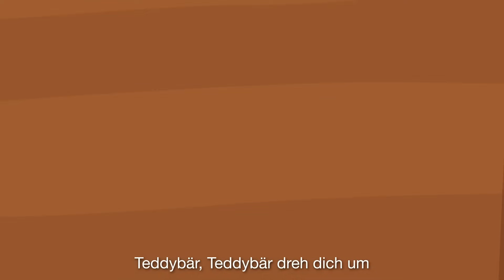Kinderlieder Klassiker Nr. 13 | Kinderlieder - die kleine Eule & ihre Freunde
Oetinger audio ist ein Imprint der Oetinger Media GmbH, die wiederum  Teil der Verlagsgruppe Oetinger ist.

Song: „Grün, grün, grün sind alle meine Kleider“
Es singen: Carlotta Britze, Marlene Frabetti, Mélanie Anne Germain, Timon Hoffmann, Linn Holle, Marlene Seidel, Gesangstraining: Mélanie Anne Germain, Produktion und Instrumentierung: Kay Poppe und Tom Steinbrecher, Schlagzeug und Xylophon: Stefan Weinzierl
Akkordeon: Jan-Peter Pflug, Saxophon: Gerd Büttner
Aufnahme: fx:one Audio-Produktionen
Mischung und Master: fx:one Audio-Produktionen, Hamburg

Song: „Alle meine Entchen“
Es singen: Alba Tietze, Bastian Pusch, Cornelia Pusch, Felicitas Jünger, Jonathan Pusch, Henriette Gröblehner, Wienke Langenhan
Produktion und Instrumentierung: Bastian Pusch
Endmastering: Kay Poppe, fx:one Audio-Produktionen, Hamburg

Song: "Zehn kleine Zappelmänner"
Es singt: Bastian Pusch

Song: „Backe backe Kuchen“
Es singen: Jonathan Pusch, Bastian Pusch, Cornelia Pusch, Luise Blazer, Franz Blechschmidt, Aleksandra Bodzynska, Gabriel Bono, Alexandra Carp, David Creedon, Victoria Conrad, Jolina Germey, Henriette Gröblehner, Louis Hettlein, Tania Higgins, Amelie Huggler, Sarah Kaspar, Julian Kramer, Maximilian Kramer, Wienke Langenhan, Simon Lehmann, Michèle Lombardo, Abdu Nageb, Viktoria Prexl, Sarah Raabe, Tobias Recih, Aabid Rezai, Niklas Rötzer, Alma Schreiber, Valentin Schwartz, Alba Tietze, Sarah Weigoldt, Alex Zöllner

Song: „Häschen in der Grube“
Es singen: Alex Avenell, Carlotta Britze, Marlene Frabetti, Mélanie Anne Germain, Timon Hoffmann, Produktion und Instrumentierung: Kay Poppe, Tom Steinbrecher und Tobias Leluschko
Akustik-Gitarre: Gerrit Mencke, E-Gitarre: Niels Koppehel, Schlagzeug und Keyboards: John Hufenbach, Schlagzeug und Xylophon: Stefan Weinzierl
Aufnahme: fx:one und Marias Ballroom

Song: "Teddybär, Teddybär, dreh dich um“
Es singen: Luise Balzer, Franz Blechschmidt, Aleksandra Bodzynska, Gabriel Bono, Alexandra Carp, Victoria Conrad, Jolina Germey, Henriette Gröblehner, Louis Hertlein, Amelie Huggler, Felicitas Jünger, Julian Kramer, Maximilian Kramer, Wienke Langenhan, Simon Lehmann, Abdu Nageb, Viktoria Prexl, Bastian Pusch, Cornelia Pusch,  Jonathan Pusch, Tobias Reich, Aabid Rezai, Niklas Rötzer, Valentin Schwartz, Alba Tietze, Sarah Weigoldt

Song: "Summ, summ, summ"
Es singen: Jonathan Pusch, Bastian Pusch, Cornelia Pusch, Luise Balzer, Franz Blechschmidt, Aleksandra Bodzynska, Gabriel Bono, Alexandra Carp, David Creedon, Victoria Conrad, Jolina Germey, Henriette Gröblehner, Louis Hertlein, Tania Higgins, Amelie Huggler, Sarah Kaspar, Julian Kramer, Maximilian Kramer, Wienke Langenhan, Simon Lehmann, Michèle Lombardo, Abdu Nageb, Viktoria Prexl, Sarah Raabe, Tobias Reich, Aabid Rezai, Niklas Rötzer, Alma Schreiber, Valentin Schwartz, Alba Tietze, Sarah Weigoldt, Alex Zöllner

Song: „Die Vogelhochzeit“
Es singen: Carlotte Britze, Marlene Frabetti, Mélanie Anne Germain, Timon Hoffmann, Linn Holle, Marlene Seidel
Vielen Dank an den Kinderchor Altönchen unter Leitung von Lisa Täschner
Gesangstraining: Mélanie Anne Germain
Produktion und Instrumentierung: Kay Poppe und Tom Steinbrecher
Schlagzeug und Xylophon: Stefan Weinzierl
Aufnahme, Mischung und Master: fx:one Audio-Produktionen

Song: „Drei Chinesen mit dem Kontrabass“
Es singen: Bastian Pusch, Jonathan Pusch

Song: „Mein Hut, der hat drei Ecken“
Es singen: Carlotta Britze, Gordon Karol Golletz, Johanna Schlichting-Hirsch, Marlene Frabetti, Mélanie Anne Germain
Produktion und Instrumentierung: Kay Poppe
Mischung: Kay Poppe und Tobias Leluschko
Akustik-Gitarre und Bass: Gerrit Mencke, Schlagzeug und Keyboard: John Hufenbach, Aufnahme: fx:one Audio-Produktionen und Marias Ballroom

Illustration und Animation: Kubusmedien